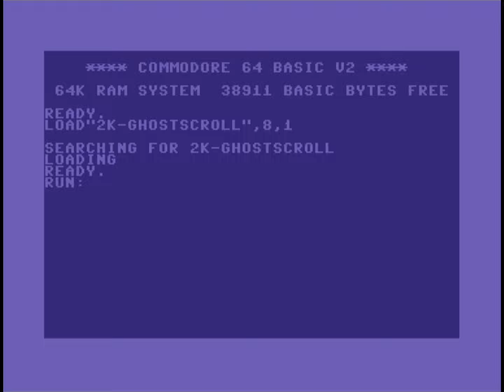C64 Intro: 2k ghostscroll by Fairlight ! 29 January 2023 !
Released At : Intro Creation Competition 2022!
Airwolf/F4CG